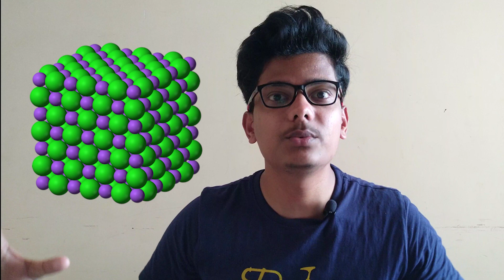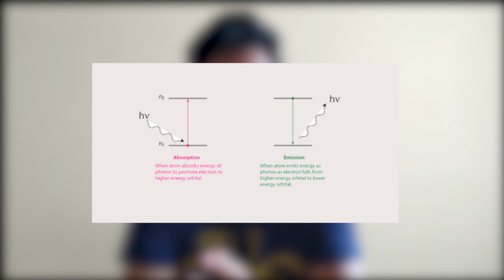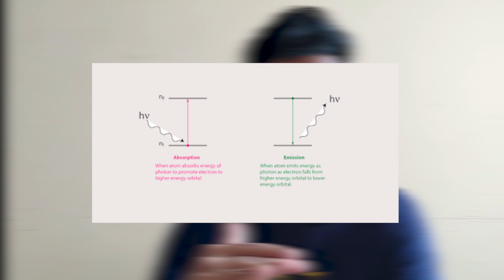Why is glass transparent and my T-shirt is not? | DUMB SCIENCE TAMIL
I intentionally left few concepts without deep explanation in order to instigate your learning curiosity. Learn the things you have put off learning.
Follow me @curious_cortex on Instagram.
Thanks for all the kind hearts who shared the video.
You are free to question or critique in the comments.
GEARS USED:
1.Stack of engineering books(low budget stand) and Lavlier Mic.
CREDITS,
Thumbnail was made possible by Sai Ganesh ~ Follow @sg_.007 in INSTAGRAM for photoshop related works.